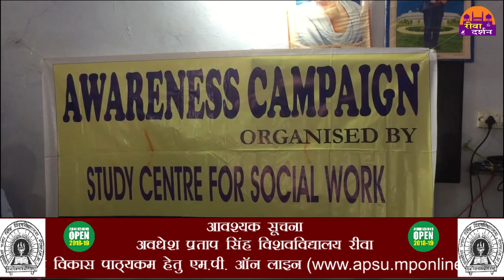गोद लिए गाँव में APSU ने लगाया दांत शिविर ||REWA DARSHAN